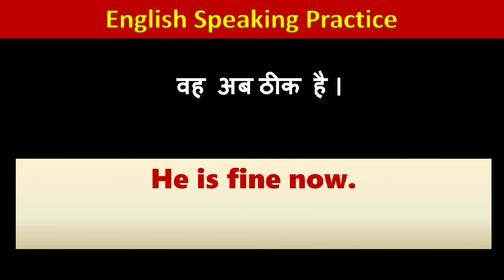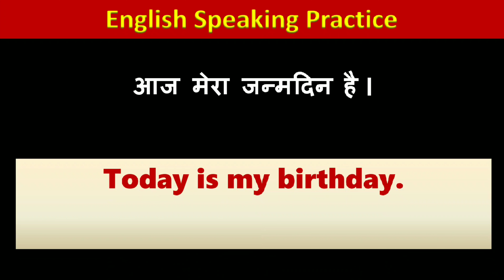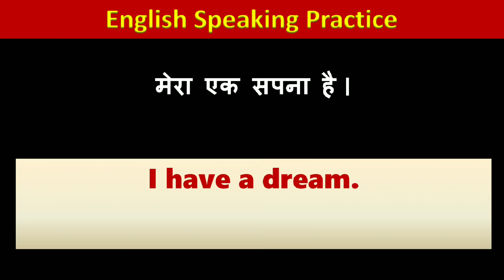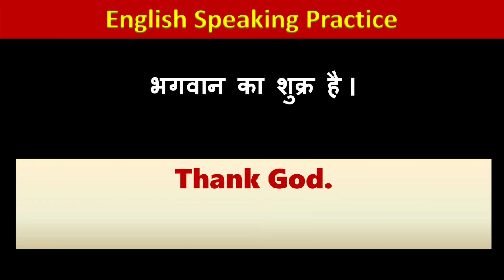🔴 Learn Daily Use English Sentences |Lesson-5| पाठ-5|दैनिक प्रयोग में बोले जाने वाले अंग्रेजी वाक्य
Learn English | English speaking on phone | Easy Hindi to English sentences | Learn English in 2 minutes | English learning made easy | English vocabulary | angrezi mein kaise baat kare | Command over English language |

We shall continue to create more educational videos for the society.